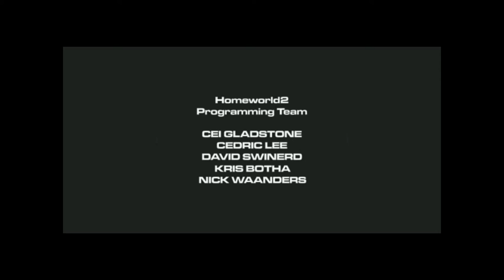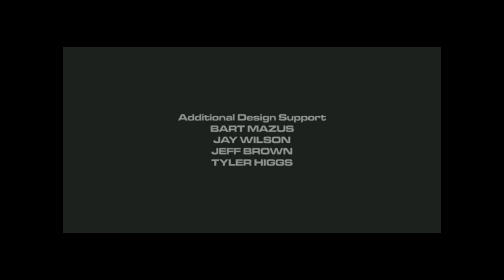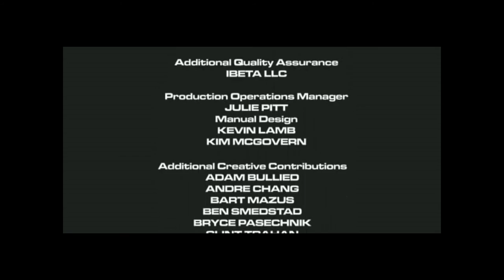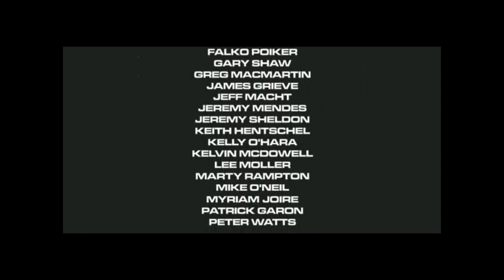Homeworld 2 - Episode 15: BRING SAJUUK TO BEAR!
When a trio of Planet Killers appear over Hiigara, there is only one possible course of action:

BRING SAJUUK TO BEAR!

This video is part of the Stormbreaker Trilogy, a long-running series of fanfiction stories that bring together the worlds of XCOM, Stellaris, and Homeworld and merges them into a single unified story:

"Set across three distinct time periods, multiple generations of heroes will decide the fate of the entire galaxy by participating in the events leading up to, during, and after an apocalyptic war."